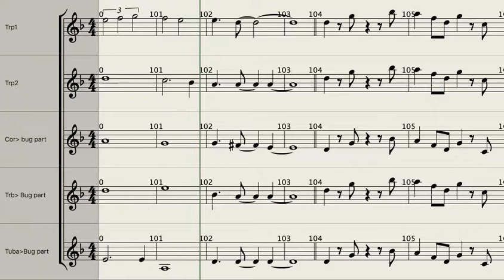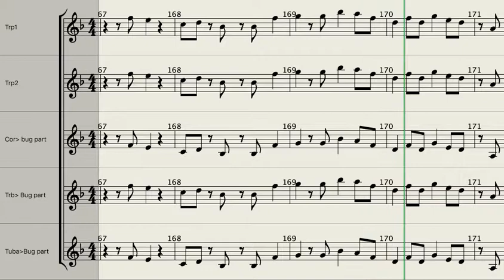Spain - JF Brass quintet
Spain de Chick Coréa
Arrangement: Thomas H. Graf.